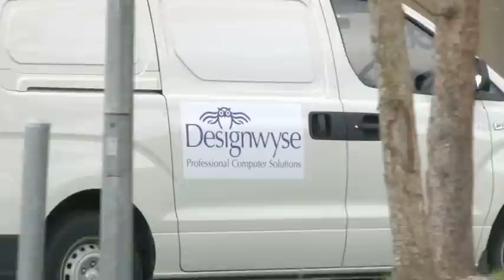Designwyse Australia Pty ltd